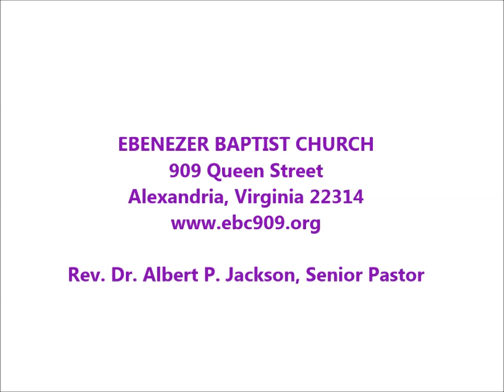It's Just A Layover (Rev. Mark-Anthony Montgomery, Shiloh Baptist Church, Alexandria, Virginia)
March 8, 2020 Youth Sunday Worship Service - Guest Speaker Rev. Mark-Anthony Montgomery, Shiloh Baptist Church, Alexandria, Virginia